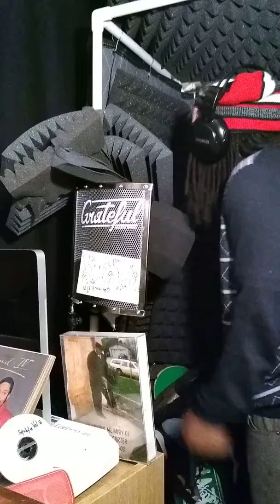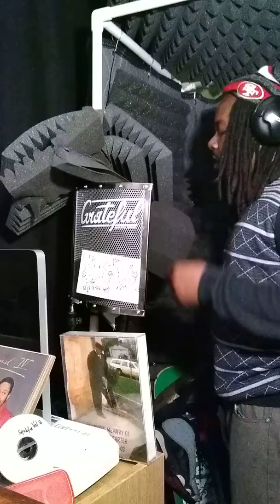SMOOTH TRU VERSE WHO CHOOSED. DAT GUY DIFF.